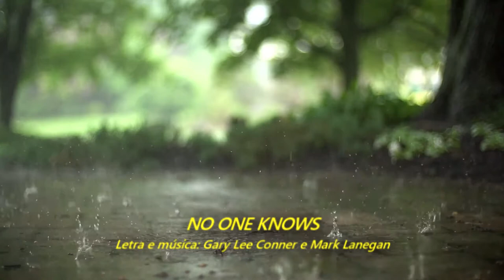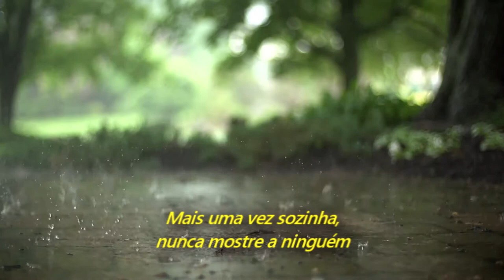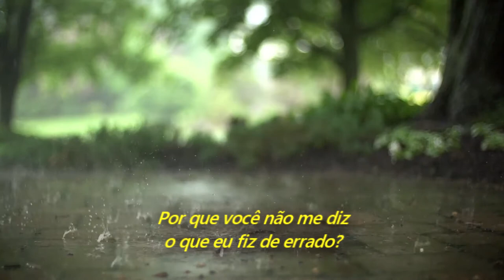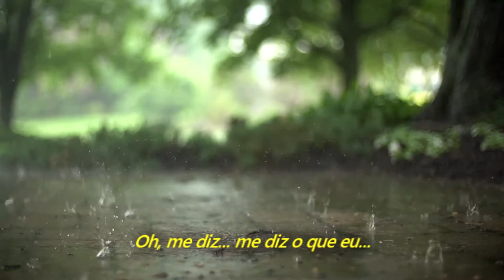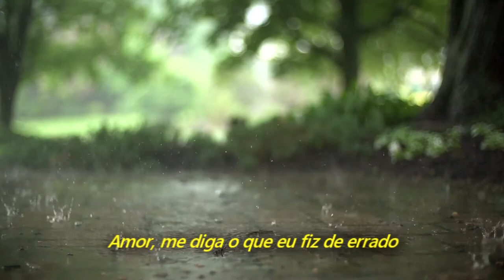Screaming Trees - No One Knows (Legendado em Português)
Álbum: Sweet Oblivion